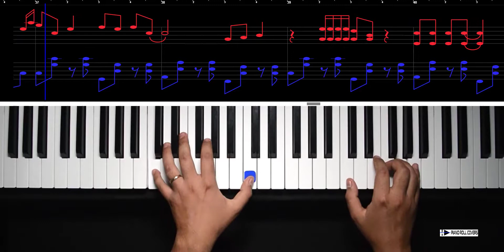Bob Marley - No Woman No Cry (Piano Cover Sheet Music)